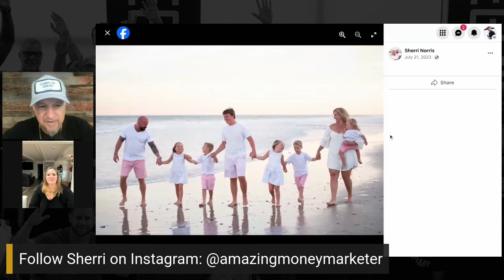Quadruplet Mom With 280K Followers In 1 Month-Wake Up Legendary with David Sharpe|Legendary Marketer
Sherri Norris is a Mom of quadruplets who wanted to replace lost income and teach her children that they don’t have to work for someone else if they didn’t want to. Tune in live to hear how she gained 280k followers across her social media in 1 month.